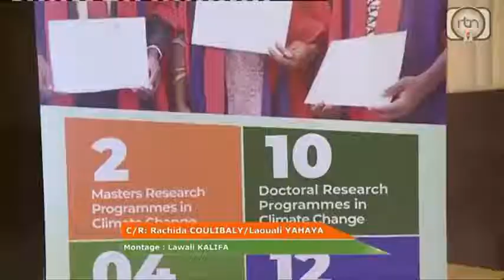WASCAL Launches Green Hydrogen Programme in Niamey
WASCAL's Master's Programme in Green Hydrogen was  officially launched in Niamey, Niger. Watch how the media reported the groundbreaking event that seeks to provide cleaner and cheaper solution to West Africa's energy problems, with funding from the German Federal Ministry of Education and Research (BMBF).